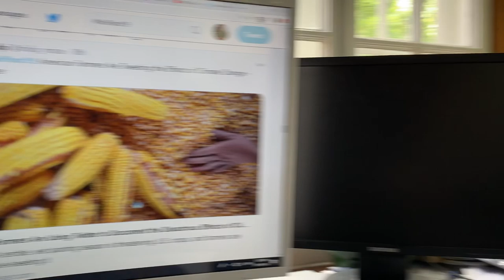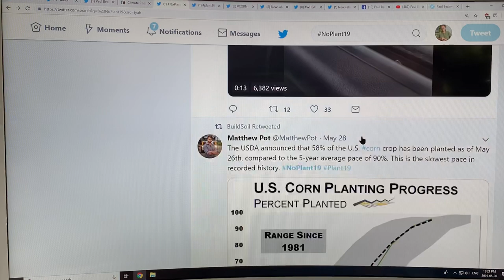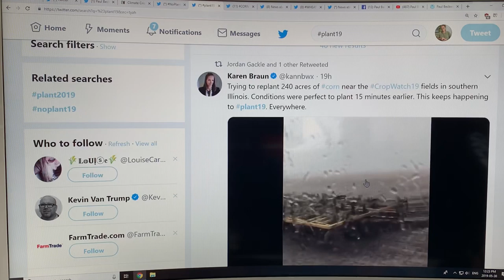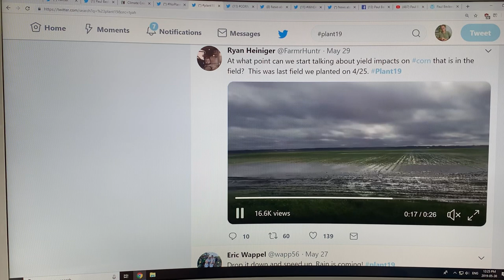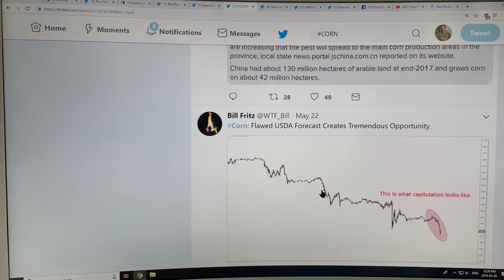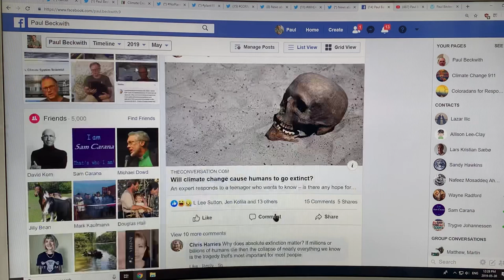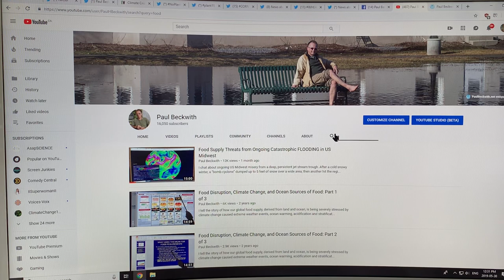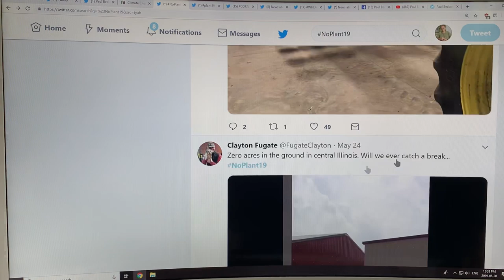Global Food Supply Disruption from Abrupt Climate Change: Part 2 of 2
U.S. farmers are at wits end; livelihoods on the line, as they wait for persistent torrential rains to stop, and for fields to dry out enough for planting. They’re posting images of their soggy, submerged fields on Twitter under the hashtags noplant19, plant19, corn, wheat, soy, food... to name the main ones. Crops aren’t great in Australia, parts of Canada, Europe, Russia, and China due variously to drought, heat, floods, bugs, etc..; most root causes being climate disruption. I chat about the “Clear and Present Danger” of global food shortages and price explosion.

Please support my efforts to independently connect the dots on abrupt climate system change by donating